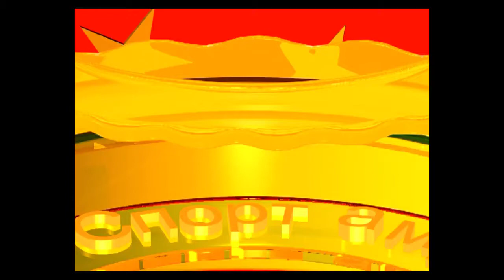"СПОРТОО ШИНЭЧИЛЬЕ"нэвтрүүлэг.Дугаар-3.1-р хэсэг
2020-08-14  МҮОХ-ны гишүүдийн ээлжит бус хурлаас бэлтгэв.